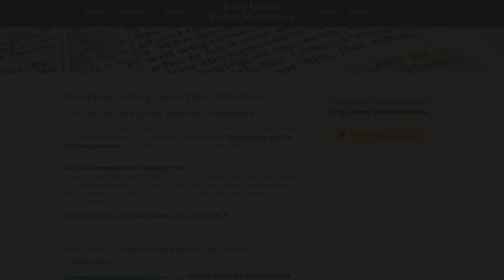God Is The Ultimate Terrorist?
I forgot to include the dictionary definition of the word "terrorist", so I will include it below:
ter·ror·ist
/ˈterərəst/
noun
"a person who uses unlawful violence and intimidation, especially against civilians, in the pursuit of political aims."
Satan has worked very hard down through the centuries to turn people against God, and to confuse their minds as to why God created a place called Hell. In this study, I will be examining the scriptures which speak of God's judgment and why it is important to fear him.